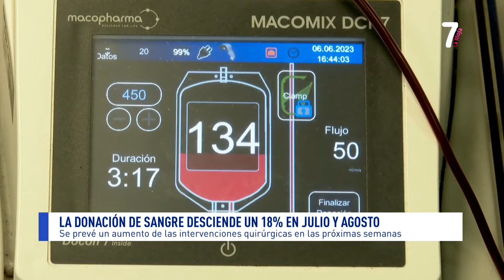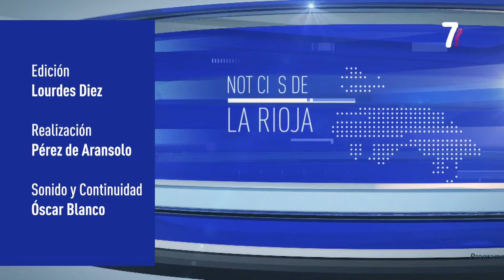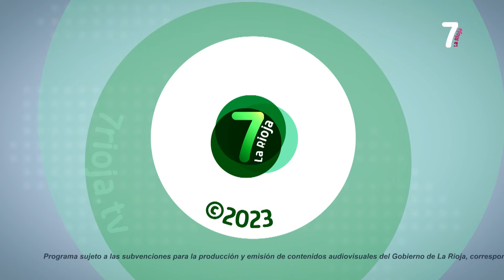7 AL DIA 1ª EDICION 11 09 2023